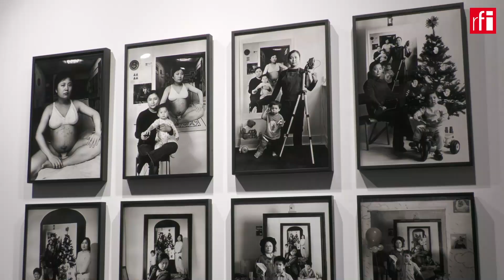"Mother as a Creator" series by Taiwanese photographer Annie Wang • RFI English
Photographer Annie Wang has spent the past two decades using art as a weapon to fight motherhood stereotypes in her native Taiwan. She was recently invited at the Grand Palais Ephémère for the Elles x Paris Photo Fair, the world's largest international photography fair, to present her series "Mother as a Creator".